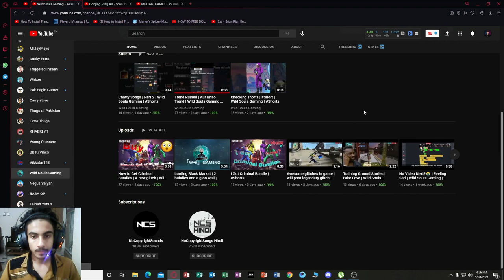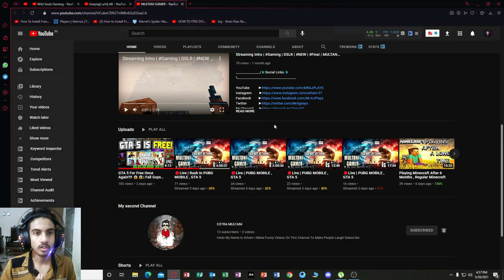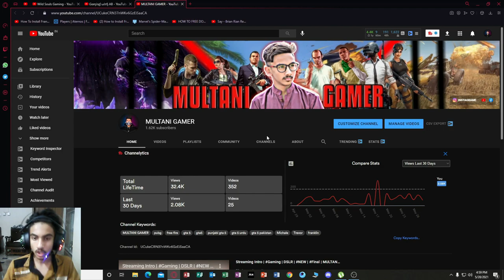UC + Royal Pass GIVEAWAY | FREE UC + Royal Pass | PUBG MOBILE